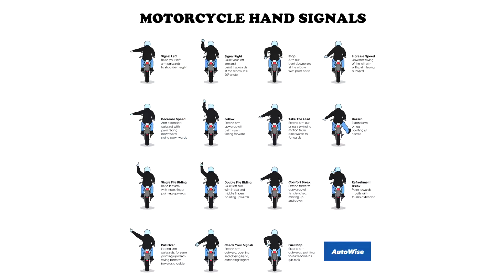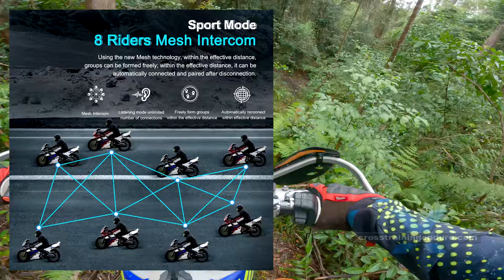Are intercom headsets any good for enduro? ︱Cross Training Enduro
Motorbike intercoms and headsets for enduro riding. Are they worth the money? And do they make riding safer, or actually more dangerous if you get distracted?  Over the years some riders in our group have raved about their Sena intercoms and said I have to buy one. I always said no. I'm old school. Enduro headsets? An adventure motorbike with no ABS, radiators or fuel injection suits me just fine. Try our training vids for working on your extreme enduro techniques.  So what are all these alleged benefits of Motorbike intercoms and headsets for adventure riding? The biggest plus? No constant stopping to discuss route changes, who is low on fuel, who needs to piss, or stopping to take a phone call. Enduro intercoms. If you want extreme enduro training see our playlists of enduro skills to learn. Safety for dirt riding. The lead rider can tell everyone about traffic hazards. You can hear GPS instructions instead of looking down at the GPS screen. You can talk with your pillion passenger without turning your head and yelling if using headsets for adventure riding. If a rider crashes down an embankment but is still conscious they can alert the group immediately. The social aspect of motorbike intercoms. For many of us, catching up with friends is at least half the fun of a ride. Chatting while riding can actually be great, although it can also be distracting. Our dirt riding tips are great for developing your hard enduro skills.  Entertainment using motorbike intercoms. Some riders love being able to listen to music or podcasts while riding, especially on those long straight boring sections of highway. The negatives of headsets for adventure riding? The biggest potential issue is safety. But while the wheels are turning they don't want music, phone calls or constant chatter. And the riding group can always use hand signals for basic communication while on the go instead of motorbike intercoms. In some groups there can be just one guy who just doesn't shut up. Everyone can tolerate him at lunchtime, but having him in your ears non-stop while riding is not fun. What else? Into enduro and dirt bikes? Some riders can be easily distracted by conversations or the phone suddenly ringing. If you have the volume high you may not hear emergency sirens. Need hard enduro training? Work through our video lists. Hard enduro techniques are covered in our training vids. Some guys enjoy the almost meditative aspect of riding. Sure, it's fun to catch up with mates during a break.  The good intercomms and headsets are expensive. Most of the guys I know started with cheap units but quickly moved to the expensive Sena or Cardo intercomms. Remember to check your helmet has enough room for fitment. Having to buy a new helmet just adds to the expense. I am very new to motorbike intercoms. I got the Sena 50S which I've used on three rides now. So what has the experience been like so far?  Our group is pretty sensible and knows to shut up when the traffic is heavy or the terrain is unpredictable. But chatting away on the easy sections has been a pile of fun. To date the biggest benefit of headsets for adventure riding is the lack of stopping to discuss stuff. We all wear ear plugs so every time we stop to discuss things we are all yelling at each other and sound like deaf old men... which isn't far from the truth! Much better than expected. I reluctantly bought the intercomm after a rider crashed and died on a group ride a while ago. Intercomms would not have helped in that situation, but it did get our group discussing safety issues. The motorbike intercom has already been good in that respect. There's a car coming. Watch out, this clay is really slippery. The road is wet on this corner. You can overtake, no cars in sight. So far I haven't been distracted. Extreme enduro training vids are our focus. If you are enduro riding get into our enduro training vids. It has been great not stopping to debate navigation or fuel stops.  I'm keen to do a review on the pros and cons of the Sena 50S after plenty of use. Watch this space. Which intercomm would suit you? Our dirt riding tips are great for developing your hard enduro skills. The first consideration is choosing between Bluetooth or the new mesh technology. Mesh has a longer range, allows big groups, and forms a network that a group to stay in touch over long distances. The only real advantages of Bluetooth? It's cheaper, and different brands can still connect. Next, what is the purpose of your intercomm? If you just want to chat with your pillion passenger and connect to your phone then a basic Bluetooth setup will be fine. But just remember there's usually a compromise with cheap units. Poor noise cancelling so lots of wind noise.